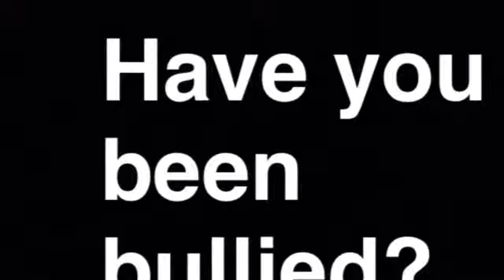Bullying psa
Description